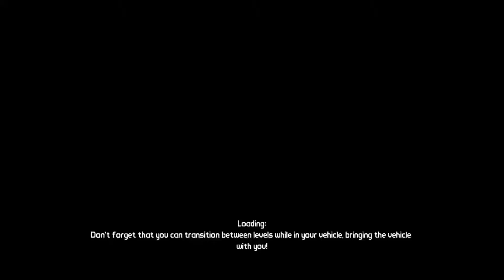Goofiness-Racing and FIRE!! Borderlands Remastered DLC Ps4 Pro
Borderlands remastered DLC Ps4 Pro